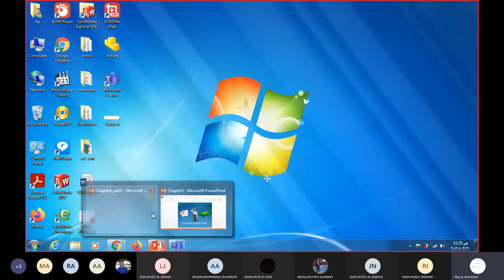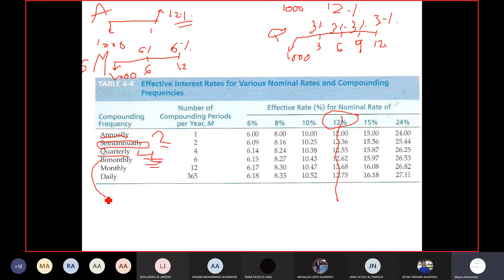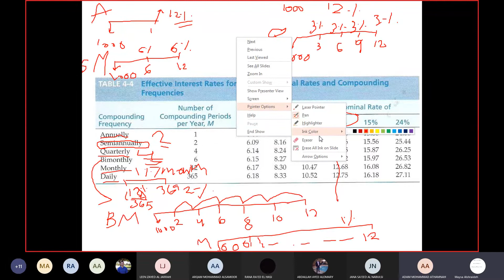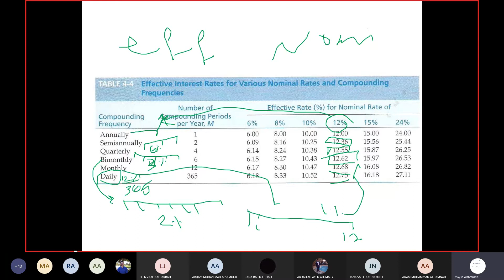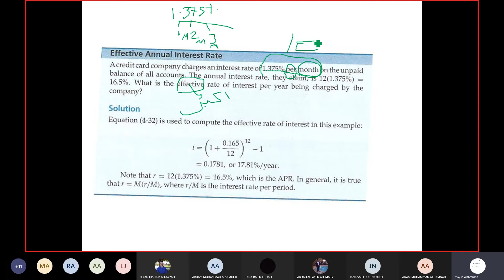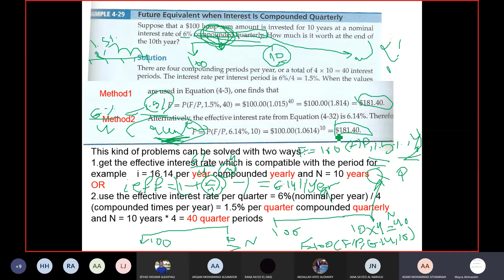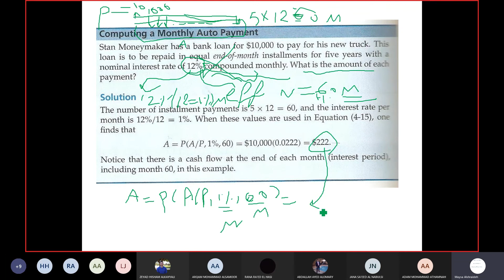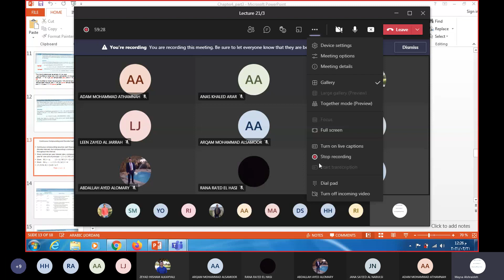إقتصاد هندسي | محاضرة 7 | م.ميساء الشريدة